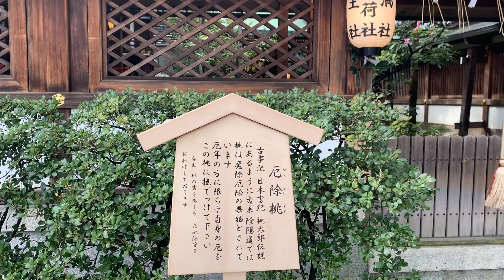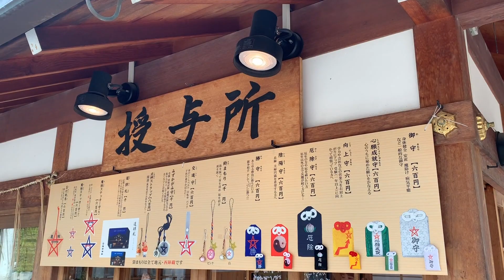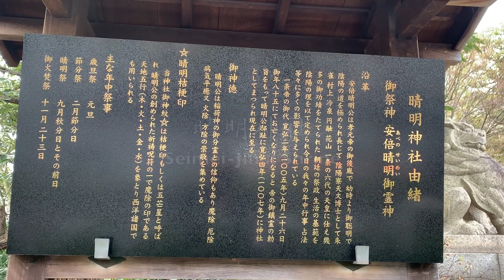The Most Famous Japanese Old Exorcist Shrine/Seimei-Jinja Shrine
【Seimei-Jinja Shrine】
Seimei-Jinja Shrine is a Shinto shrine that is located in Kyoto, Japan. It is dedicated to the onmyōji, Abe no Seimei.
The Seimei-Jinja Shrine was founded on the 4th year of the Kanko era (1007) by Emperor Ichijo, who ordered the shrine built in memory of Abe no Seimei, after his death in 1005. It was constructed on the site of Abe no Seimei's house. The main building was restored in 1925.